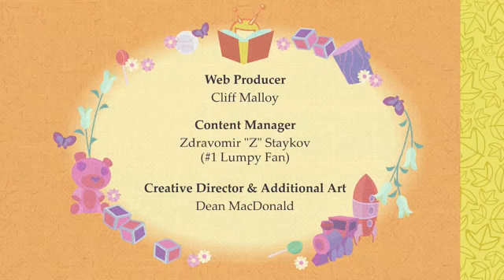htf episode 5